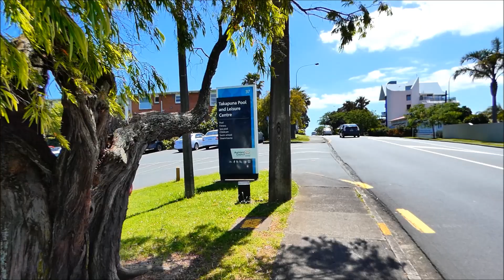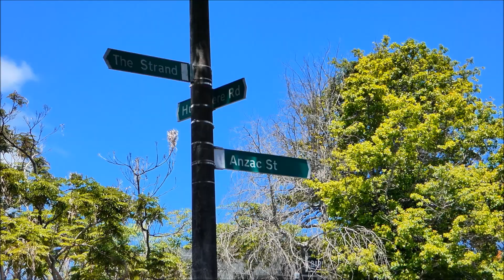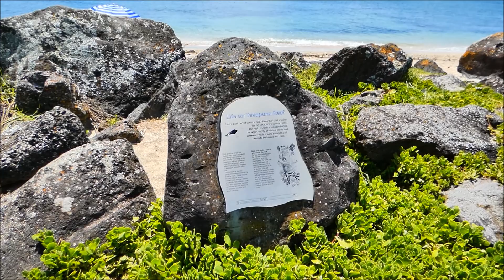Takapuna, Auckland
It is the summer holidays now, we went to Takapuna town in North Auckland. We visited some popular spots in this town, such as Lake Pupuke and Takapuna beach.

"Takapuna is a relaxing and upmarket coastal suburb of the premium North Shore region of Auckland and boasts a stunning beach - ideal for swimming and sunbathing as well as the beautiful Lake Pupuke. Takapuna is one of Auckland's most ideal suburbs to relax by the beach while being an easy distance from the city centre. Takapuna also offers breathtaking and sweeping views of the Harauki Gulf and the beautiful young volcanic Rangitoto Island. "